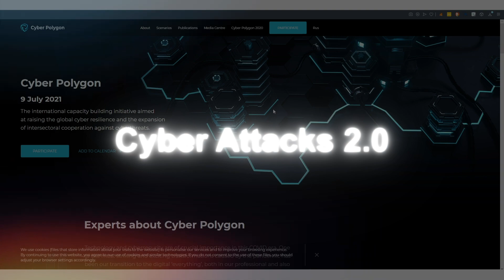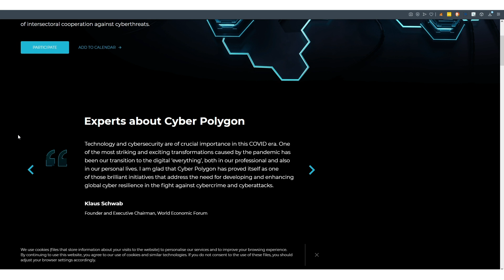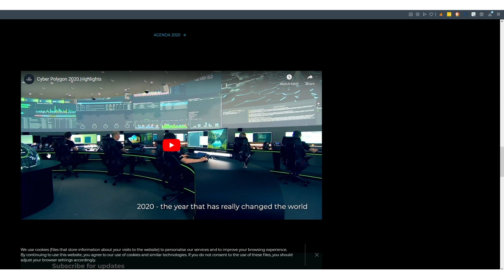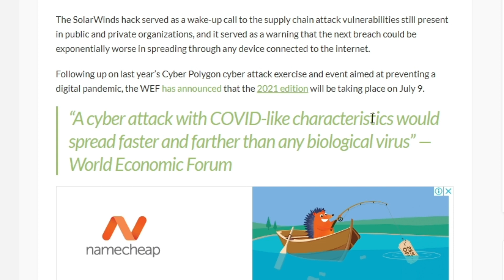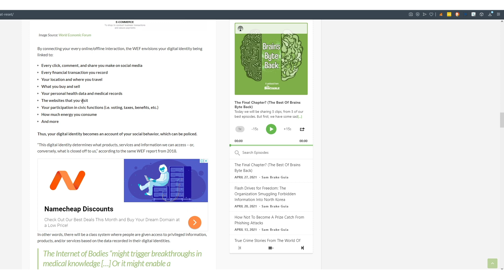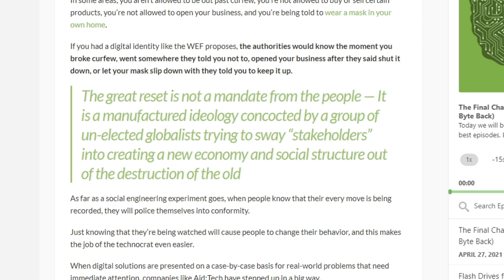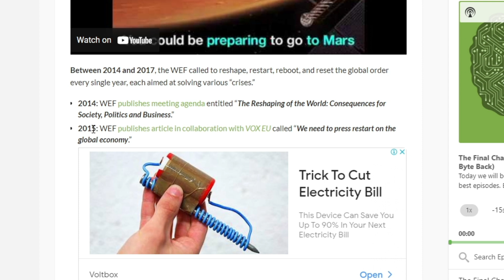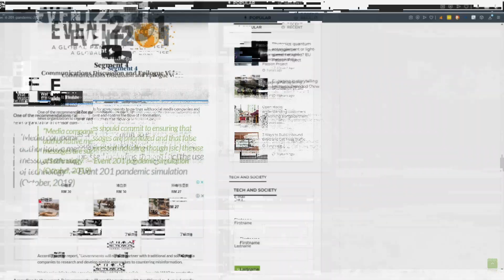Cyber Attack Simulation 2.0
My daily stack in case you are looking to shake up your daily performance!